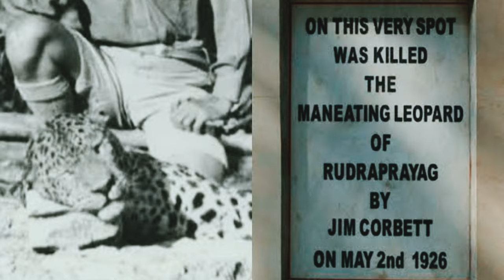आदमखोर ने पंडित के गले में गड़ाए दांत | Man Eater of Rudraprayag Part -7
दहशत भरी वो रात जब नरभक्षी ने पंडित के गले में गड़ाए दांत | Man Eater of Rudraprayag Part -7 ||

🎬 This Video is completely based on educational purpose to introduce this Beautiful and Majestic animals to the world.
🎬 most of the clips are used as a reference to explain the story due to the unavailability of the original clips.

All the clips and footages used in this video comes under fair use policy copyright disclaimer under section 107 of the copyright act 1976 allowance is made for fair use for purpose such as criticism, comments, news reporting, teaching,  scholarship and research.